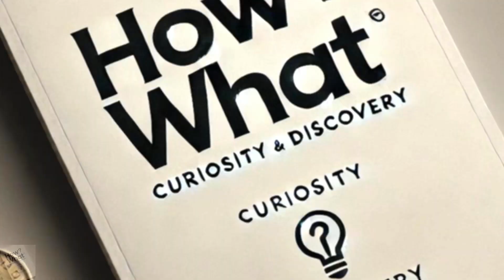What If an Asteroid Collided With Earth?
💡Inspiring Curious Minds💡
What would happen if a supermassive asteroid collided with Earth? 🌍💥 From global firestorms to tsunamis and impact winters, this video breaks down 10 mind-blowing consequences of an asteroid impact!

Could it trigger mass extinction? How would it reshape the planet? Discover the science behind asteroid disasters and whether we could prevent a doomsday scenario! 🚀🔥

If you love space facts, asteroid science, and disaster simulations, this video is for you!

Stay curious, and keep exploring the wonders (and dangers) of our universe!

What's in this video:
00:00 What Would Happen If a Giant Asteroid Hits Earth!
00:27 A Scar for the Ages
00:40 Earth on Fire!
00:53 Waves of Destruction
01:08 Twilight at Noon
01:21 Corrosive Showers
01:35 Shaking Things Up!
01:47 Earth’s Big Freeze!
02:02 A Moon in Ruins
02:17 Will we be ready if history repeats itself?